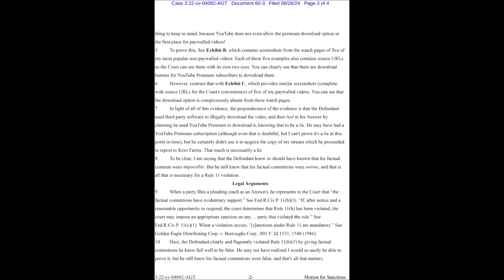Acerthorn versus Magistrate Judge Alex G. Tse - Part XXXVII - Stebbins v CMDR ImperialSalt et al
"This statement is almost certainly a bald-faced lie. In fact, it is literally impossible that the Defendant is telling the truth."
Plaintiff acerthorn

Laugh Track by Enclave Emily & Creetosis.

Court documents are in the PUBLIC DOMAIN.
'Anyone with an internet connection can access these PUBLIC documents.'

Grab a free "Public Access to Court Electronic Records" (PACER) account.
Get your mostly free access to U.S. Court records.

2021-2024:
1) Stebbins v Polano
     Stebbins v Polano Appeal
2) Stebbins v Rebolo
3) Stebbins v ImperialSalt
4) Stebbins v Twitch Interactive (22-CCB-0060)
5) Stebbins v Doe
6) Stebbins v Google
7) Stebbins v Baz
8) Stebbins v. Moon

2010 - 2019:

W.D. AR 7/12/2010-3/21/2014

Stebbins v Richardson (6:10-cv-03305)
W.D. Missouri 8/2/2010-8/28/2012

M.D. FL 8/4/2010-11/30/2010

W.D. AR 12/17/2010-1/5/2011

N.D. CA 8/8/2011-11/16/2011

W.D. AR 2/17/2012-8/4/2016

W.D. AR 3/8/2012-8/1/2013

W.D. AR 10/4/2012-3/10/2015

E.D. VA 7/28/2014-5/20/2015

E.D. AR 7/15/2015-5/24/2016

E.D. AR 7/27/2016-10/13/2017

W.D. AR 10/27/2016-6/17/2019

W.D. AR 10/31/2017-11/9/2018

COVID-19

N.D. CA 2021 -

N.D. CA 2022 -

N.D. CA 2022 -

N.D. CA 2023 -

N.D. CA 2023 -

N.D. CA 2024 -

Stebbins v Joshua Moon and Lolcow LLC (2:24-cv-00140)
S.D. West Virginia (2024 - )

Other YouTube videos on the subject:

Youtuber Sued for $1.8 Million and it's the Worst Lawsuit Ever
This YouTuber Will Sue EVERYONE... (Ft. Acerthorn)
      SomeOrdinaryGamers (3.73M subs) 660K views.
Acerthorn: Serial DMCA Abuse Controversy
The WORST Game Review on Youtube | Dark Souls
The Complete INSANITY of Acerthorn Vs... Everyone
DO YOUR JOB, NOW! Demands Accidental-Livestreamer Acerthorn (Stebbins v. Polano)